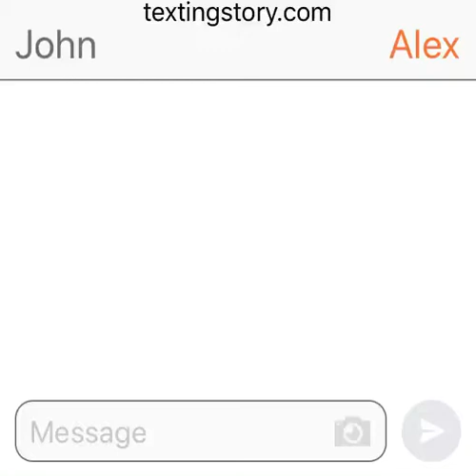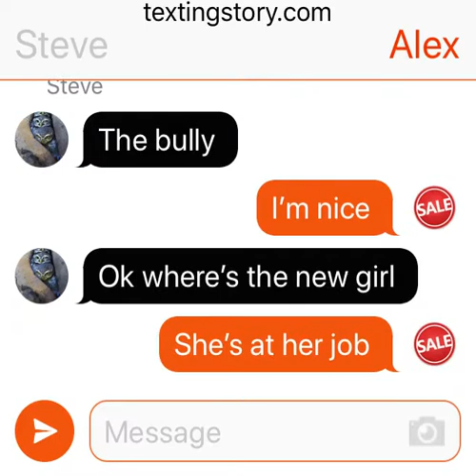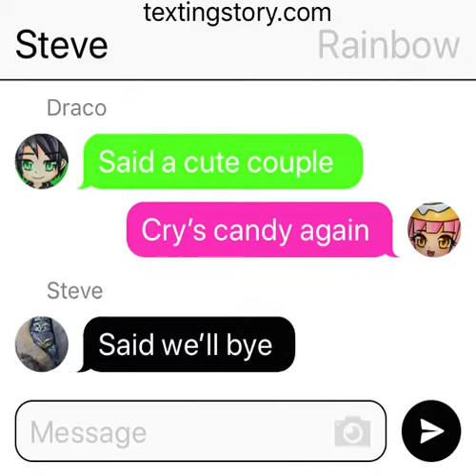Funnehs first school job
Funnehs at Burger King school